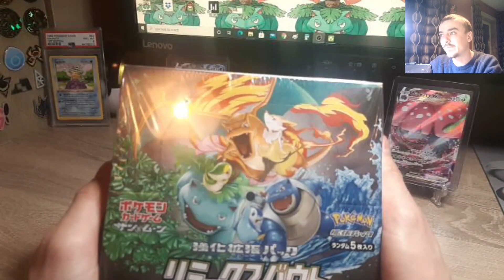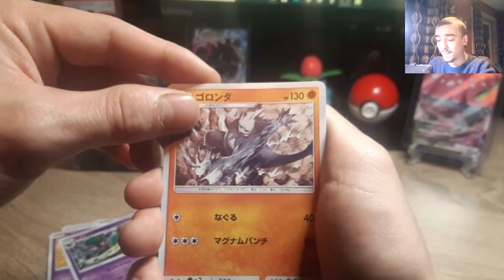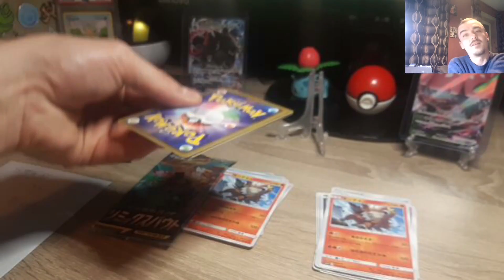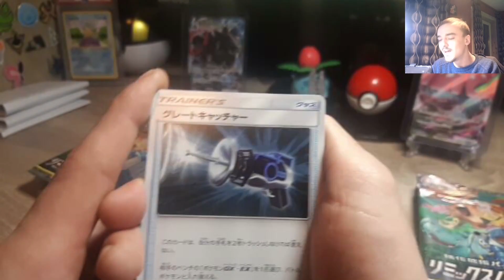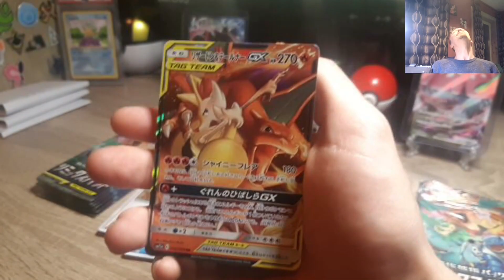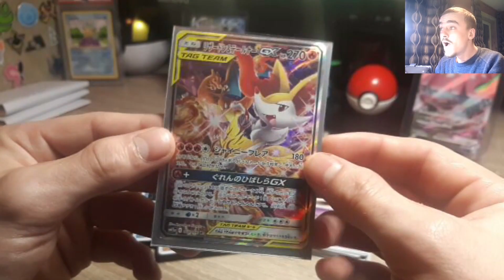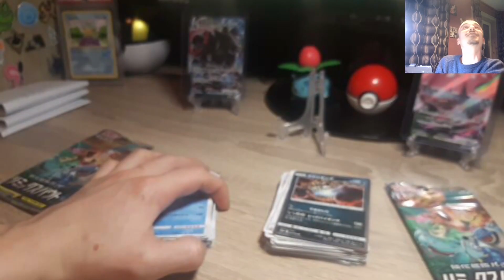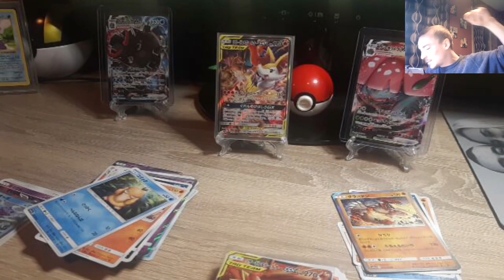Remix Bout Boxbreak Ep. 3 - 2 ZARDS 1 BOX ??? - Pokémon TCG Pack Opening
Hey trainers!

Welkom bij de derde boxbreak van de Japanse set Remix Bout ! Deze heeft ons al zo veel mooie pulls opgeleverd en deze video is niets anders... wie o wie pullt er een Charizard ? Of twee?

Enjoy the pulls!

Lk